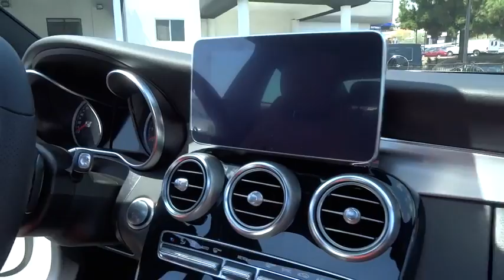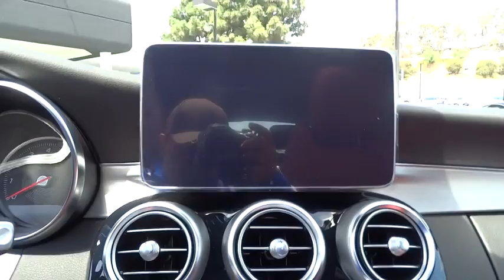2017 Mercedes-Benz C-Class El Cajon, CA 17M0023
2017 Mercedes-Benz C-Class

CRANBERRY RED/BLACK  LEATHER UPHOLSTERY,DESIGNO CARDINAL RED METALLIC,HEATED AND ACTIVE VENTILATED FRONT SEATS,PREMIUM 3 PACKAGE  -inc: Premium 2 Package  Premium 1 Package  KEYLESS GO  Entrance Lamps in Doors  Blind Spot Assist  Rear View Camera  SiriusXM Satellite Radio  Burmester Premium Sound  COMAND Single CD/DVD  HANDS-FREE Comfort Package  Navigation Map Updates Included for 3 Years  Power Folding Mirrors  COMAND Navigation & Voice Control  8.4  high-resolution color screen  AMG Illuminated Door Sill Panels  Ambient Lighting  SiriusXM Traffic and Weather Services  Touchpad  Hands-Free Trunk Access  Electronic Trunk Closer  PRE-SAFE Brake w/Pedestrian Recognition  Driver Assistance Package Code  PRE-SAFE PLUS  Dynamic LED Headlamps  active curve illumination  Air Balance Package  Fragrance  Ionization and Filtration  Traffic Sign Assist  Adaptive Highbeam Assist  Badging on Dashboard  BAS PLUS w/Cross Traffic Assist  DISTRONIC PLUS w/Steering Assist  PRE-SAFE PLUS Rear-End Collision Protection  Active Lane Keeping Assist  Active Blind Spot Assist,REAR TRUNK LID SPOILER,ROOF SPOILER,SILK BEIGE/BLACK  MB-TEX UPHOLSTERY,SURROUND VIEW PACKAGE  -inc: Parking Package  Surround View Camera  PARKTRONIC w/Advanced Parking Assist,WHEELS: 19  TWIN 5-SPOKE  -inc: Tires: 19  High-Performance,Express Open/Close Sliding And Tilting Glass Panorama 1st And 2nd Row Sunroof w/Power Sunshade,Body-Colored Power Heated Side Mirrors w/Driver Auto Dimming  Manual Folding and Turn Signal Indicator,Rain Detecting Variable Intermittent Wipers w/Heated Jets And Reservoir,Leatherette Door Trim Insert,FOB Controls -inc: Trunk/Hatch/Tailgate  Windows  Sunroof/Convertible Roof and Remote Engine Start,Bluetooth Wireless Phone Connectivity,Leather/Metal-Look Steering Wheel w/Auto Tilt-Away,Memory Settings -inc: Driver Seat  Door Mirrors  Steering Wheel and Head Restraints,Radio: HD AM/FM Single Disc CD/MP3 -inc: Media Interface 7  Color Display  Touchpad  USB connectivity  Bluetooth audio streaming  weatherband  sound system and auxiliary input,4-Wheel Disc Brakes w/4-Wheel ABS  Front And Rear Vented Discs  Brake Assist  Hill Hold Control and Electric Parking Brake,Tire Specific Low Tire Pressure Warning